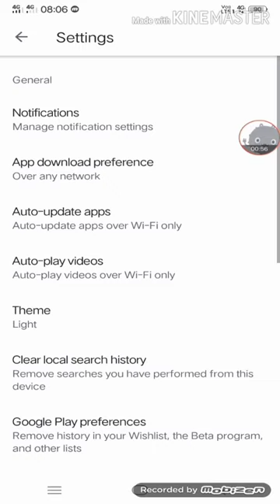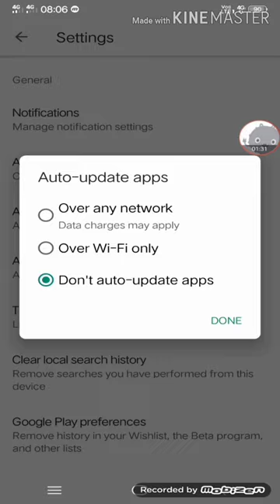How to stop auto update application setting on Play Store !!auto update app kaisay band kare !!